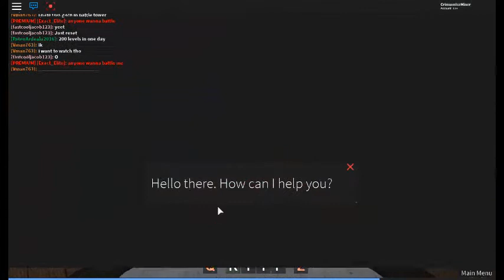Roblox: Beyblade Rebirth [Battle Tower] Floors 1-20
Hey guys, Crimson here back with the second vid of the day. I'm in Beyblade Rebirth on Roblox with farfarocks and today I challenged the Battle Tower. Make sure you go check out the game on Roblox and support the creators.